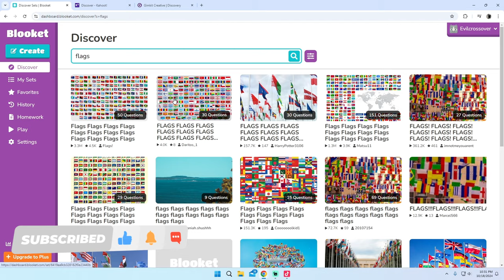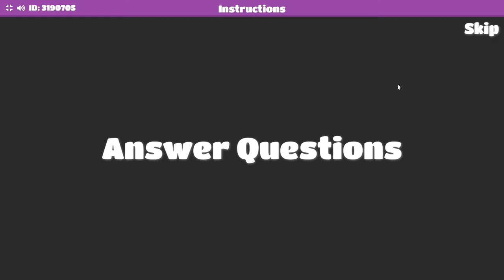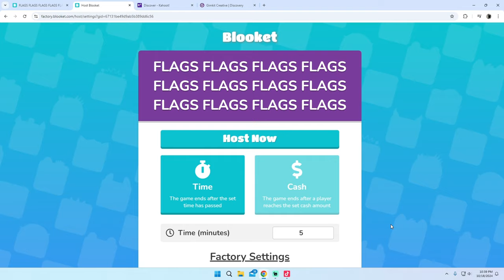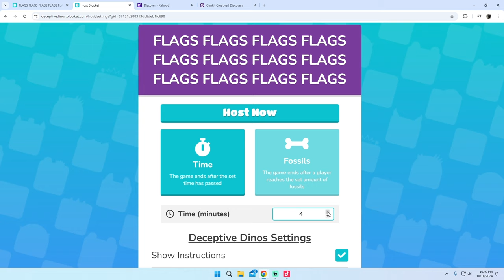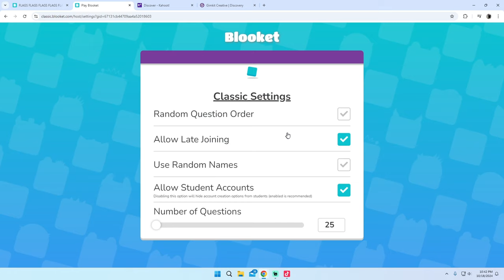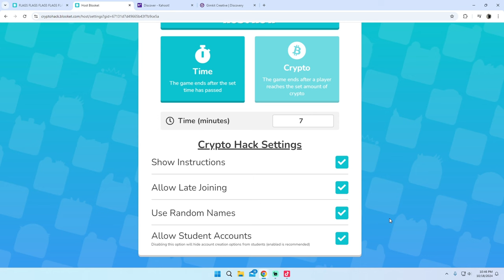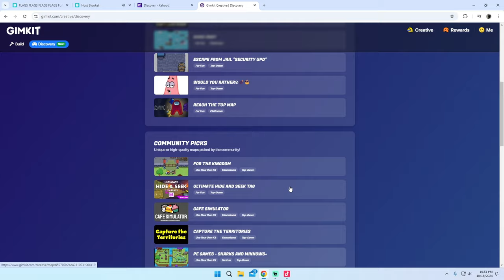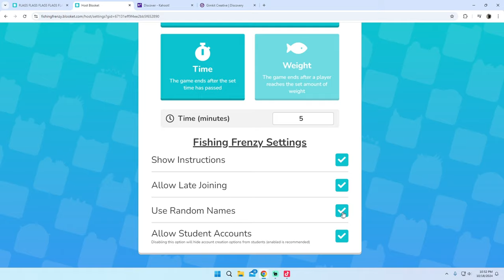BLOOKET HACKER TOOK OVER MY STREAM!!